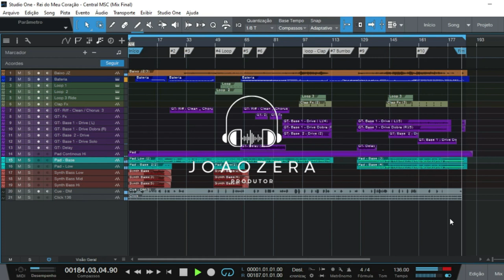(MULTITRACK) Rei do Meu Coração - Central MSC, Ana Paula Rocha, Renato Mimessi ft. Drops INA, Rafael